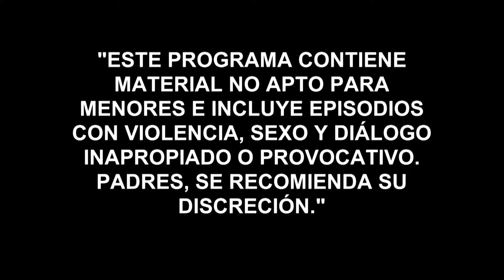La Querida del Centauro | Capítulo 19 | Telemundo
Video oficial de Telemundo La Querida del Centauro. Yolanda se prepara para escapar con los hombres del Centauro. La querida espera nerviosa que los hombres le quiten en brazalete para que no la siga la policía.

La Querida del Centauro
Es la historia de Yolanda, una atractiva e inteligente reclusa, que estando en presidio se convierte en la amante de uno de los narcotraficantes más importantes del país, Benedictino García, alias el Centauro. Esta relación, que dentro de la cárcel le dará a Yolanda mucho poder, terminará convirtiéndose en la peor de sus pesadillas, cuando ella logre quedar en libertad.